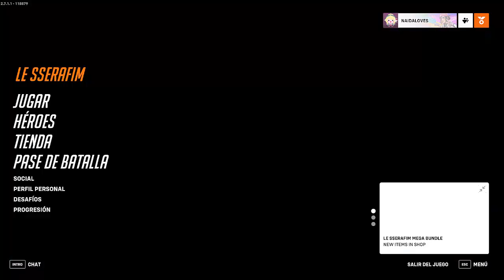REAPER I EL CUERVO VUELVE AL CANAL I OVERWATCH 2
SUBO vídeo a las 18:00 hora española EXCEPTO el VIERNES que descansamos